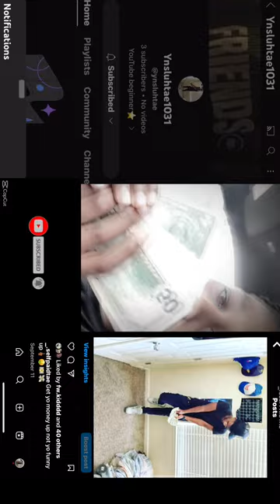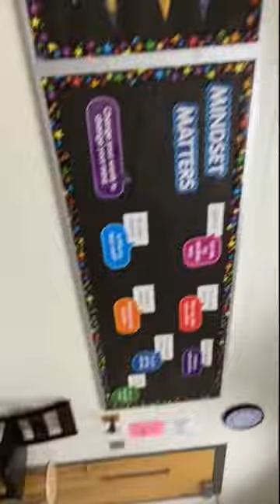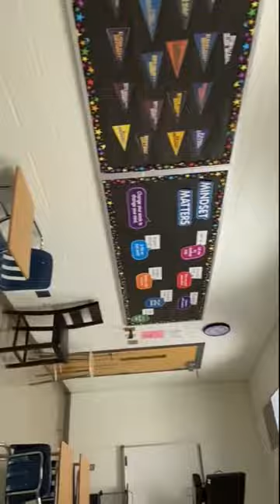School vlog @langston Hughes high school pt1